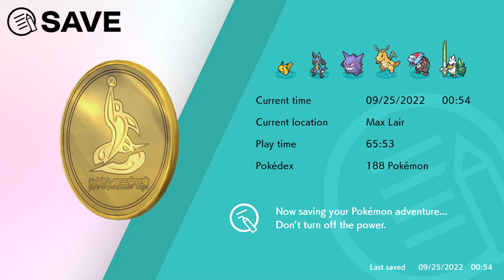Tapu Bulu, Blacephalon, Nihilego e luta contra o Peony | Pokemon Sword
— cadê os pokemon da minha equipe? 👀

— AÇOOOOOOOOOOOO ⚙️